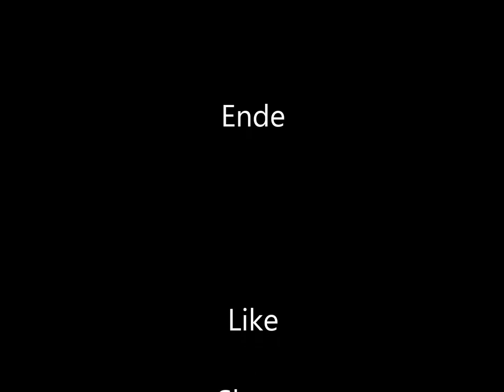Saxony Diggers Metal Detecting Acker - Sondeltour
Wir waren wieder mal auf einem Acker in Sachsen unterwegs.
Nachdem wir uns beim Besitzer die Erlaubnis besorgt hatten, konnte es auch schon los gehen.
Leider kamen nicht die gewünschten Erfolge an Tageslicht.
Dennoch war es wieder eine schöne Tour.

Besucht uns auch bei Facebook unter Saxony Diggers.
Über ein "Gefällt mir", Lob, Kritik oder ein Abo würden wir uns sehr freuen!

Bis bald und allzeit gut Fund